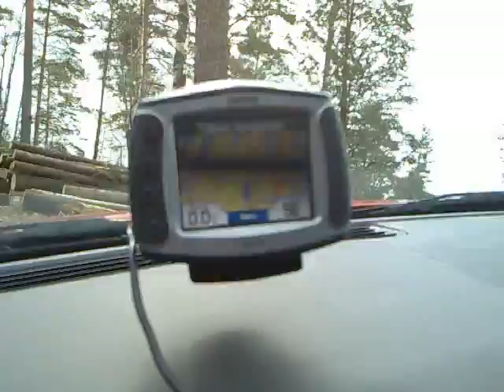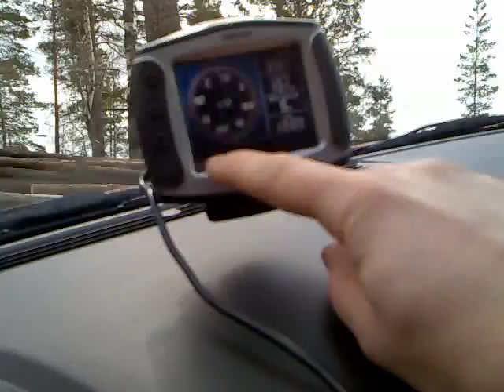Pälkäneella 23.4.2010 1